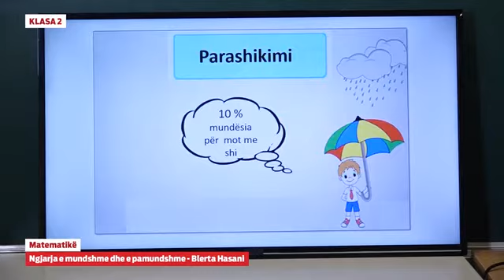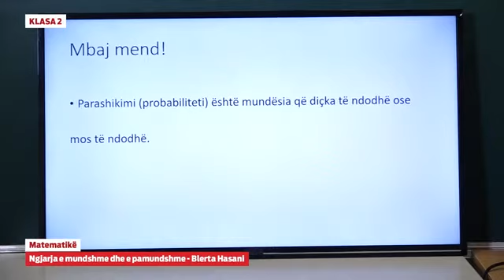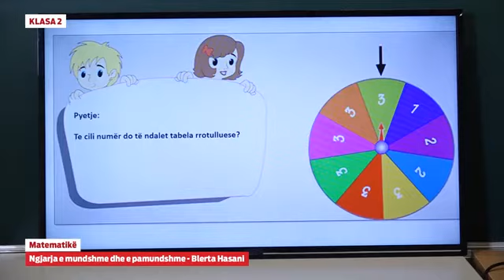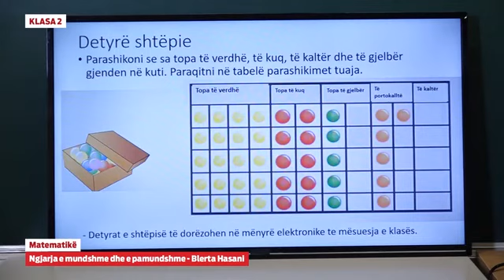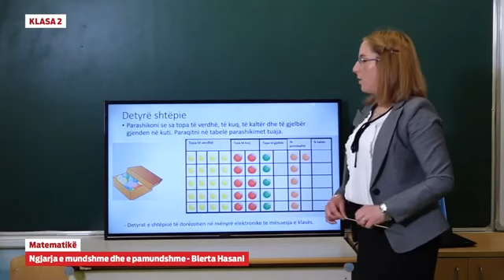Klasa 2 - Matematikë - Ngjarja e mundshme dhe e pamundshme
Matematikë - Ngjarja e mundshme dhe e pamundshme

Blerta Hasani